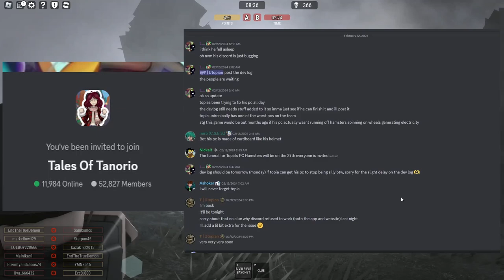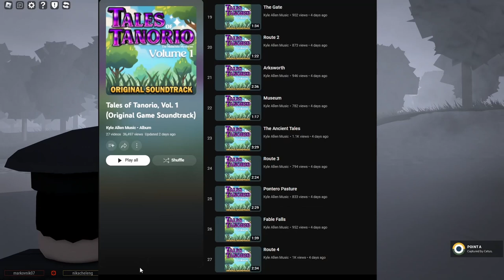3 More Things You *MUST* Do Before Tales Of Tanorio Releases!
beascripts